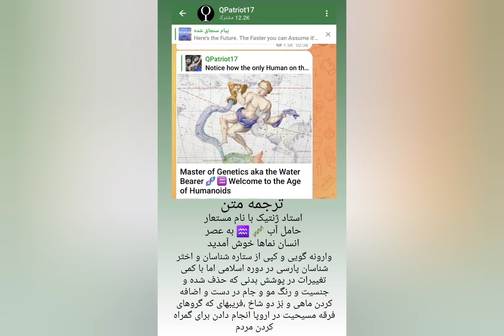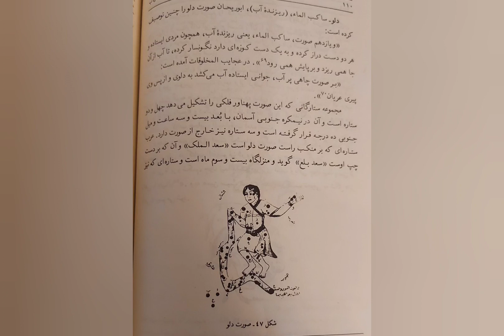فرقه شناسی، فرقه فریبکاران، ،،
تغییرات و دستکاری نمادها و سمبل‌ها

 یکی از کارهای گروهای فرقه است و

 وارونگویی در همه چیز که تو تنها اسیر

 افکار پوچ آنها باشی و هیچ زمانی به

 حقیقت نرسی

تا زمان مرگت که از لحاظ مغزی و تفکری

گاو از دنیا بروی ،

بدون آنکه حقیقت را فهمیده باشی ...